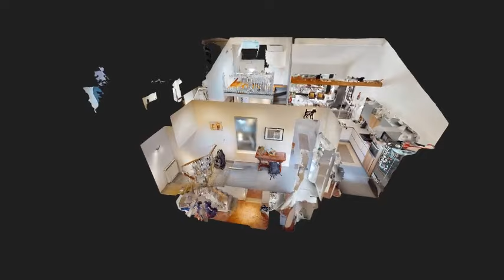Olgiata, villa ristrutturata rif: tut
All'interno del comprensorio Olgiata, proponiamo in vendita luminoso e ristrutturato villino a schiera con doppia esposizione di circa 220 mq distribuiti su due livelli. L'ingresso pedonale alla proprietà si apre sul primo giardino di 50 metri quadri in parte pavimentato. il piano terra si struttura in una ampia sala open space comprensiva di cucina, zona living e zona pranzo verandata dalla quale possiamo accedere al giardino principale di circa 100 metri quadri. Sempre al piano ma separata dalla zona giorno troviamo la zona notte comprensiva di due stanze da letto una delle quali con bagno en suite ed un'area mansardata caratterizzata da una zona studio e un'ampia cabina armadio. Il piano inferiore, al quale si può accedere attraverso una scala interna, è composto da una sala principale, speculare per dimensioni all'open space al piano terra, una camera da letto, un bagno e da una comodissima ed indipendente area service/lavanderia. L'immobile, recentemente ristrutturato, è dotato di una moderna caldaia a condensazione, riscaldamento a pavimento, doppia coibentazione del tetto, di nuovi infissi, di impianto di allarme e impianto di climatizzazione.